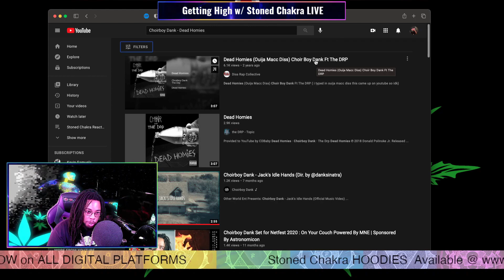Stoned Chakra Reacts!!! Dead Homies (Ouija Macc Diss) Choir Boy Dank Ft. The Drp